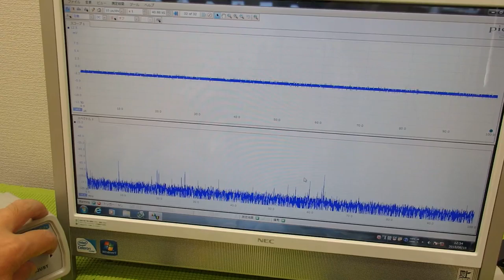表面弾性波を利用した超音波制御技術 ultrasonic-labo